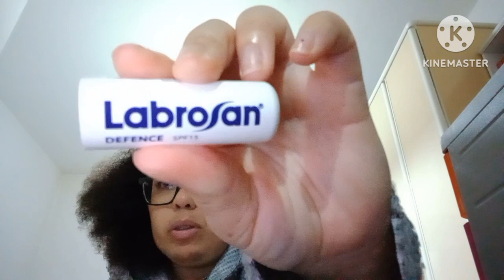Recensioni Beauty 📹📹💗💗💁‍♀️💁‍♀️💞🔝🔝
Melania barksdale beauty
Melania barksdale beauty